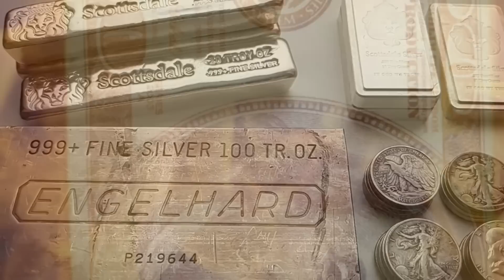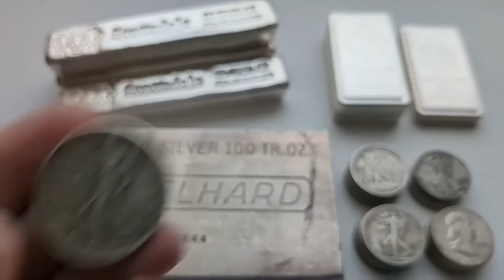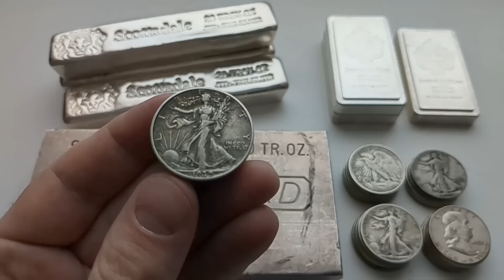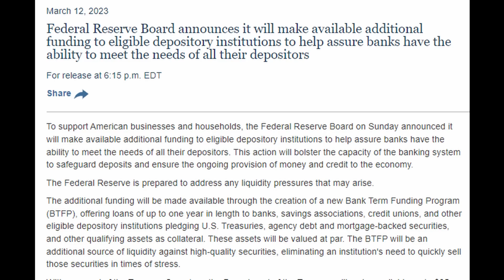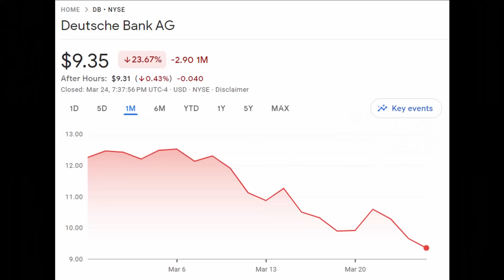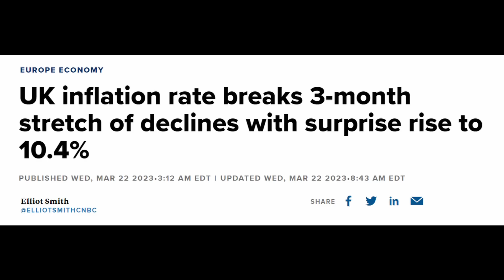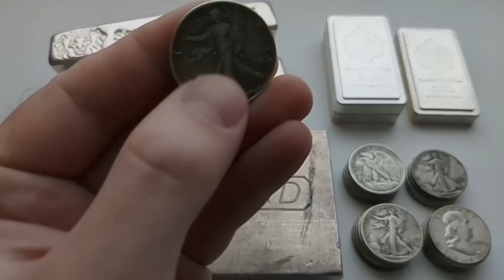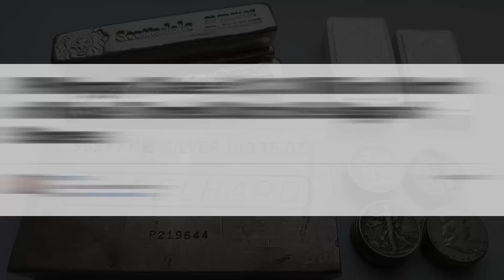Gold & Silver Premiums Soar As Contagion Spreads To Deutsche Bank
Despite the assurances from the Federal reserve and the Treasury, contagion continues to spread throughout the western financial system.  As risk continues to rise, so do the prices of both gold and silver, and the premiums on physical metal are rising even faster.

If we examine the recent interventions by the Fed, along with the FDIC and the treasury, it appears that a Fed pivot may already have taken place, despite Jerome Powell's insistence that the Fed remains committed to it's ongoing inflation fight.